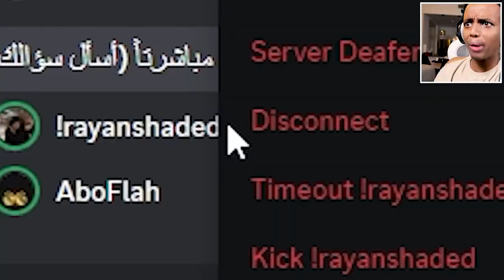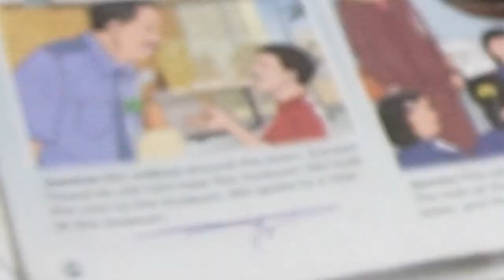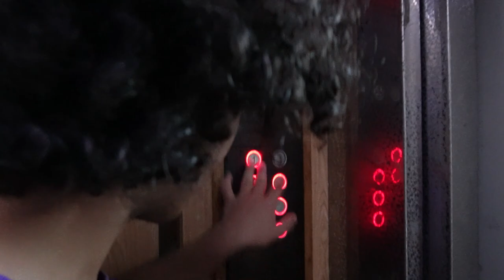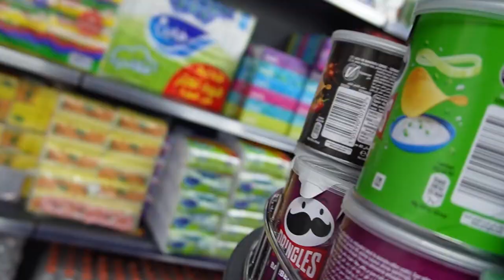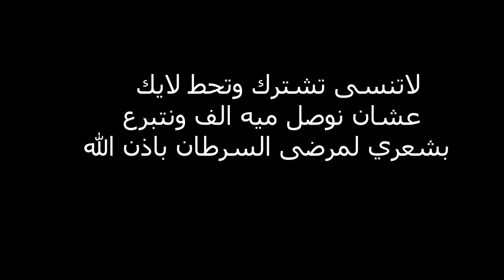ابوفله ساعدني اتبرع بشعري لمرضى السرطان !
راح اتبرع بشعري لمرضى السرطان

  @Rayanreaction   قناتي ثانيه

الجاي يكون

🔴الحمدالله في هاذا المقطع قلت لكم كيف راح اتبرع لمرضى السرطان و سويت 20 شي كنا نسويه حنا صغار🤔

4⃣ سناب : rayanshaded

احبكم